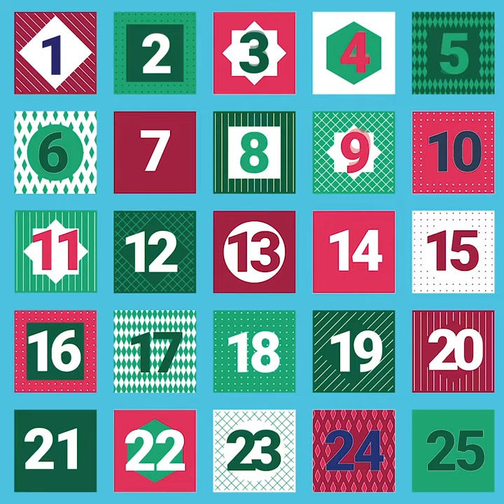Calendario de adviento 2020 - Día 11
Contamos los días para la Navidad desde el Taller de Experimentación Audiovisual (TEA) de la Facultad de Comunicación, Lingüística y Literatura de la Pontificia Universidad Católica del Ecuador (PUCE), 2020